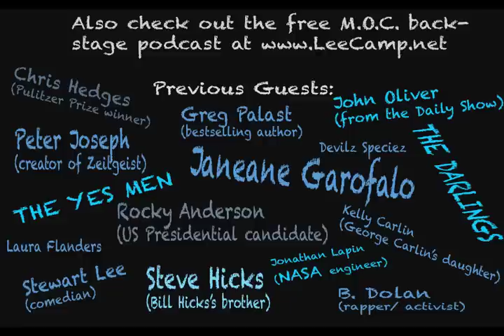"ELECTION 2012: The Results! (with Cursing!)" - MOC #184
Obama, Akin, Warren, legitimate rape, marriage equality, marijuana, and more. By the end of this four minutes, you will know everything you need to about what happened last night in election 2012.